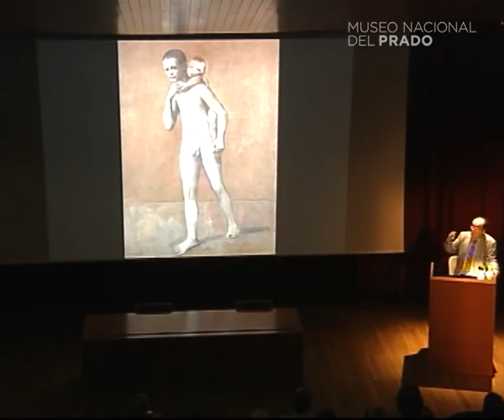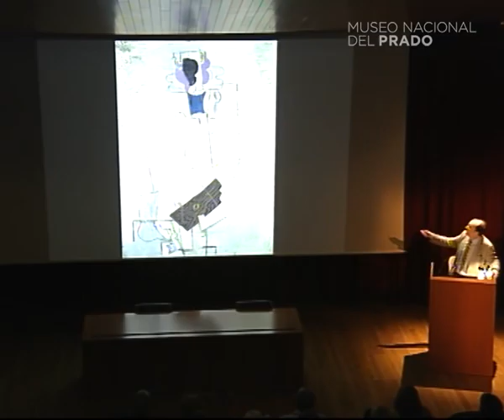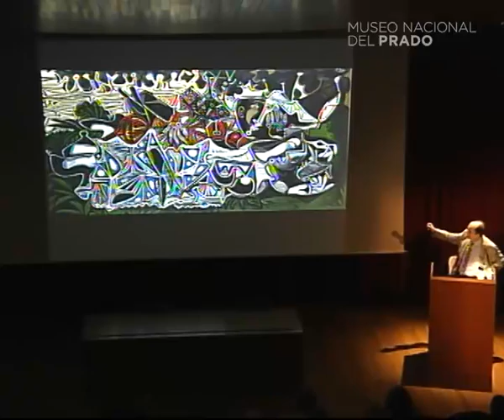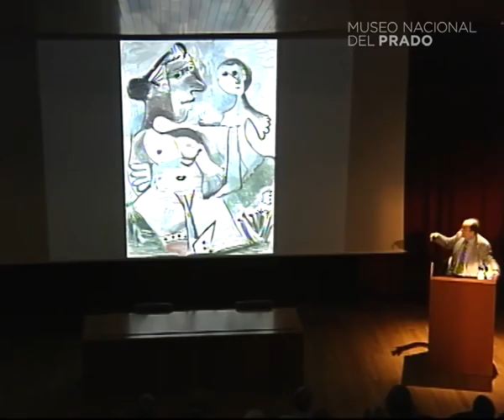Conferencia: Diez Picassos del Kunstmuseum Basel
Impartida por Francisco Calvo Serraller, Universidad Complutense de Madrid.

3 de Junio de 2015